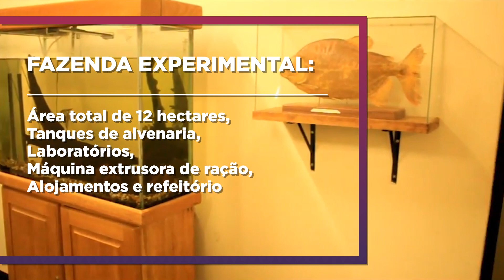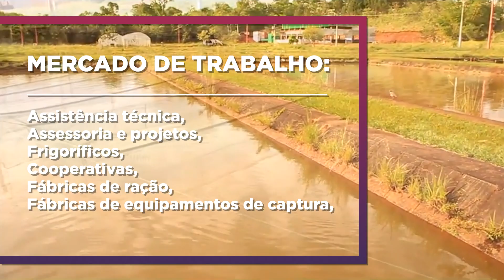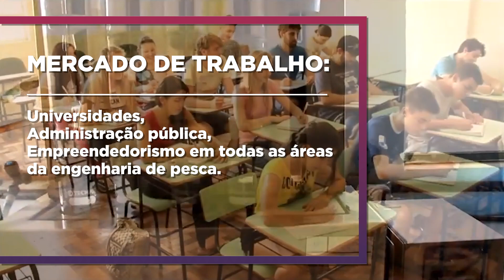Conheça nosso Curso de Engenharia de Pesca | Unioeste Toledo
A Unioeste/Toledo oferece gratuitamente o curso de Engenharia de Pesca na modalidade presencial. O curso é integral e tem duração mínima de 5 anos e máxima de 9.

Formas de ingresso: Vestibular, ENEM e PROVOU

Perfil do Profissional
A formação em Engenharia de Pesca inclui as ciências agrárias e qualifica, em nível superior, profissionais para a intervenção técnico-científica em aquicultura, pesca e tecnologia do pescado, bem como para pesquisa e extensão na área de biotecnologia.

Campo de Atuação
Atua no meio rural voltado ao manejo e à produção pesqueira, em empresas como: indústrias de processamento de pescado, em companhias hidrelétricas, em prefeituras, em empresas de dimensionamento e confecção de equipamentos de pesca e aquicultura, além de poder atuar em empresas e entidades públicas ou privadas de ensino, pesquisa ou extensão rural.